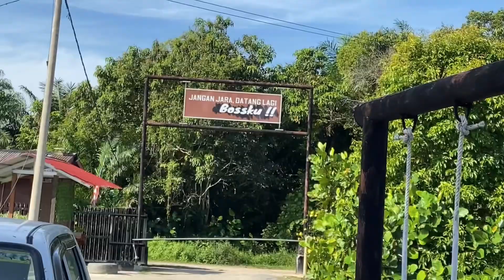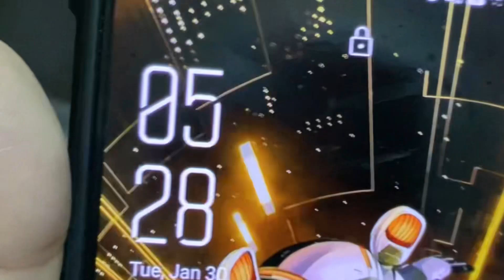BERCUTI DI KUMPAT RIVER CAMPSITE